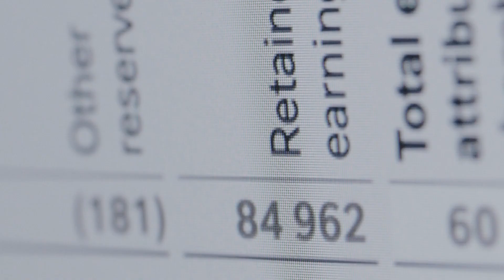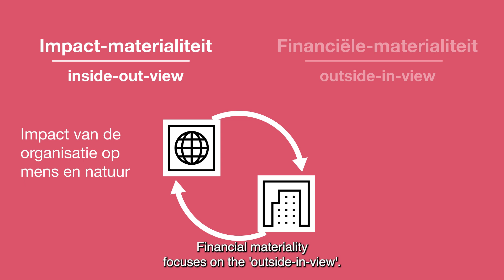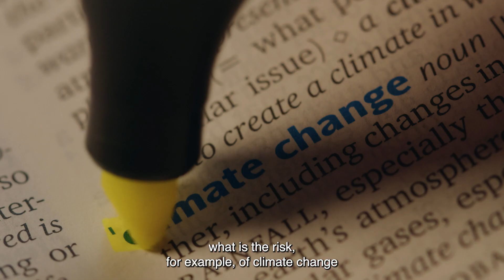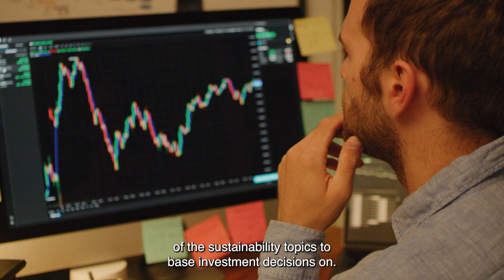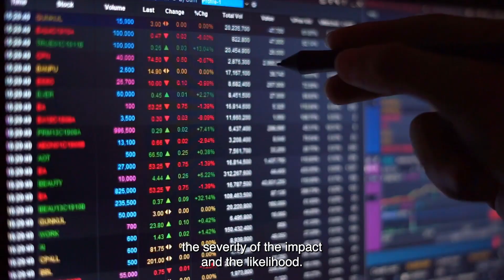Dubbele materialiteit uitgelegd | Duurzame daadkracht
PwC’s CSRD-expert Karin Meijer legt in deze video de kern van de dubbele materialiteitsanalyse uit, beantwoordt de belangrijkste vragen én helpt je bij het creëren van orde en overzicht.